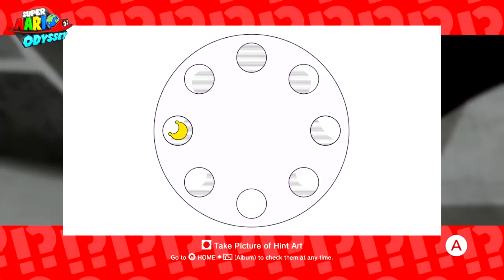Super Mario Odyssey [27]: Kirby's Sabotage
So while I was recording myself doing the Dark Side Of The Moon, my recording was trashed by a cat. So I did the video part over because somehow Audacity was a boss and managed to save my commentary track from the original recording. So this one's a bit weird, but yeah we do the Dark Side Of The Moon and it's awesome.